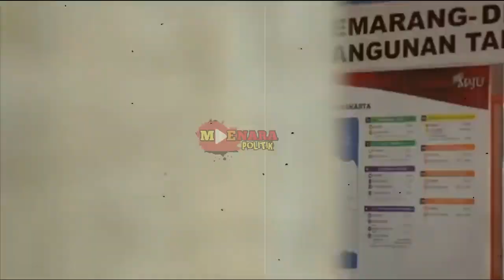lengserkan jokowi ~% viral news massa melunjak luas lebih parah